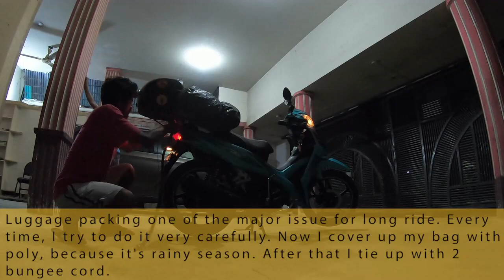Dhaka to Chattagram Bike Ride ।। Day-1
Middle Class আজ যাচ্ছে চট্টগ্রাম। কুমিল্লায় মিট আপ আছে, আর সাথে থাকবে রাস্তা এবং কিছু চেনা-অচেনা মানুষদের গল্প। ভাল-মন্দ কমেন্টের মাধ্যমে জানিয়ে দেবেন। দেখা হবে রাস্তায়